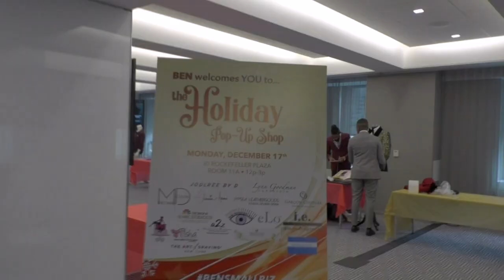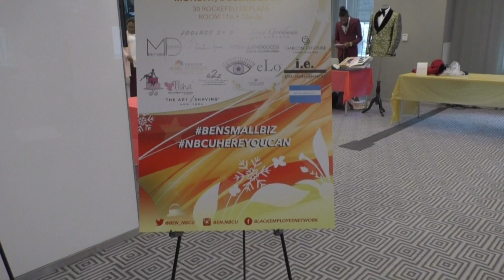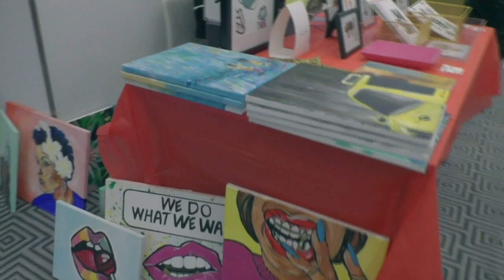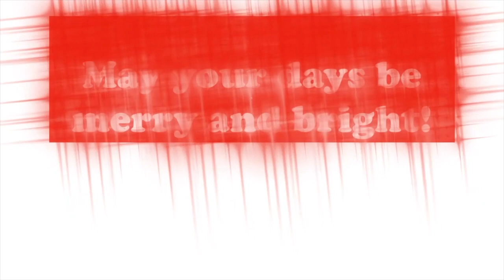Vlogmas Day 17 Christmas Shopping For Myself In NYC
Vlogmas Day 17 Christmas Shopping For Myself In NYC.  The city is buzzing we're having a pop-up shop at work! Cheyenne is one of the vendors alongside some other amazing folks.  I couldn't help but  buy myself a little something, something.  Santa can use some help, right?

*Vlogmas Day 12 We're back! *Vlogmas Day 8 Gingerbread Challenge

Food, Fitness and Simply Living Fabulously!

Simply,
Tanika

Mailing Address:
Tanika McKelvy